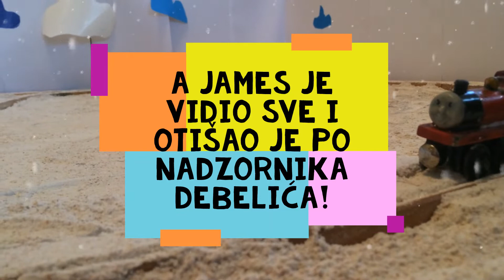Tomica i prijatelji Vlakovi Gordon Henri i James u pustolovini Thomas and Friends Vlakovi upomoć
"Vlakovi upomoć" zove se novi video uradak. Snježna pustolovina. Snijeg pada i otežava prometovanje na otoku Sodoru, pa Henri, James i ekipa upadaju u probleme.